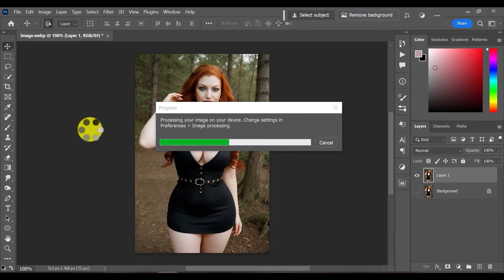[4K] How to remove background in Photoshop | Ai image editing video: edit lookbook | JS zone 75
How to edit and change background in Photoshop | photoshop background editing easy methods.